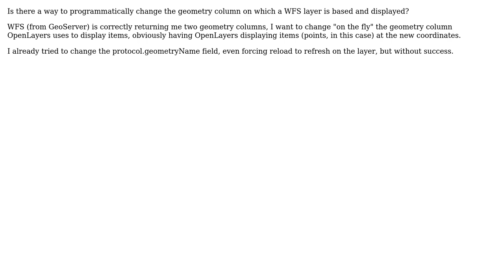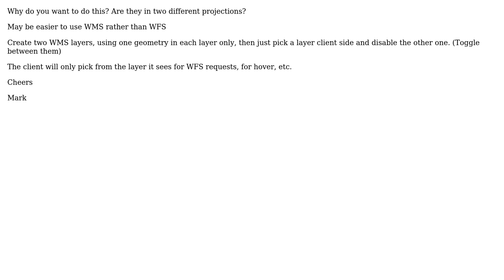GIS: Programmatically change geometry column in OpenLayers WFS layer (2 Solutions!!)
GIS: Programmatically change geometry column in OpenLayers WFS layer

With thanks & praise to God, and with thanks to the many people who have made this project possible! | Content (except music & images) licensed under CC BY-SA | Music | Images & others | With thanks to user til user Mark Cupitt user drunkenwagoner user cbergero and the Stack Exchange Network Trademarks are property of their respective owners. You are responsible for your own actions.